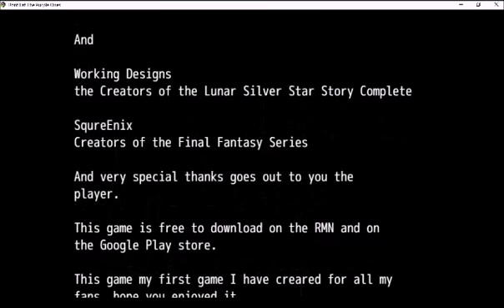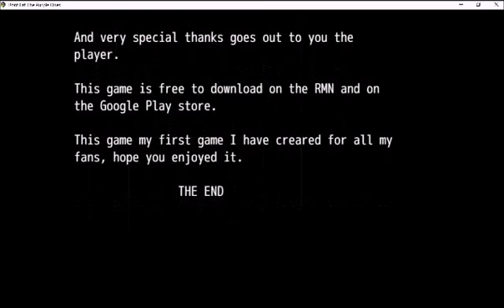DETPO Walkthrough part 5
The fifth part to the walkthrough for  Don't Eat The Purple Ones